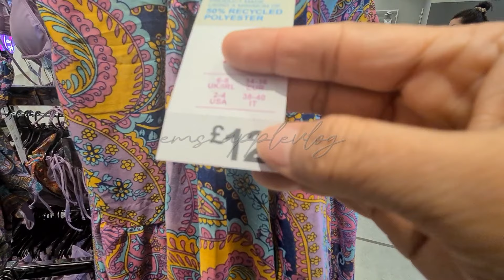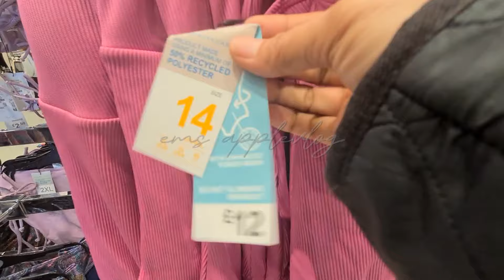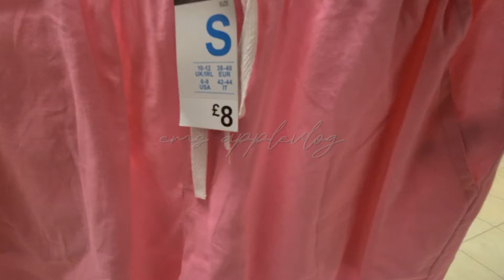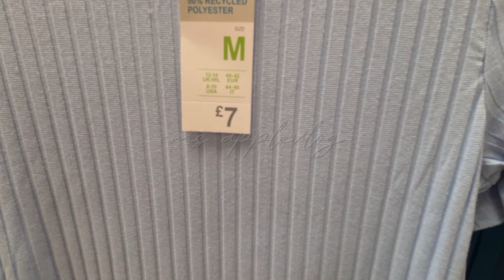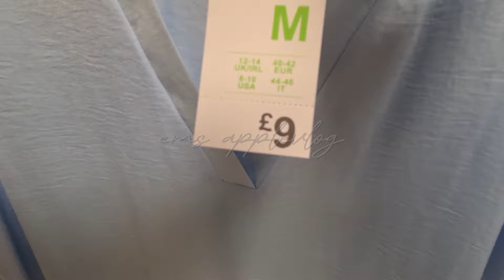PRIMARK NEW COLLECTION MAY 2023 | PRIMARK WOMEN'S COLLECTION 2023